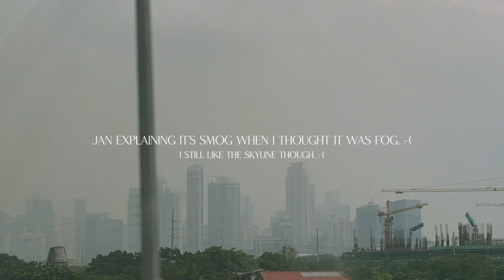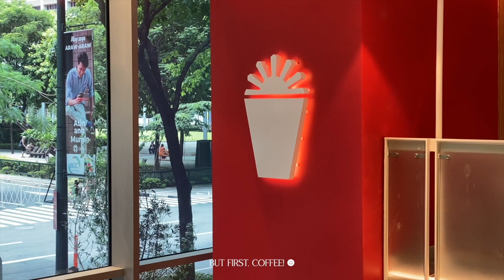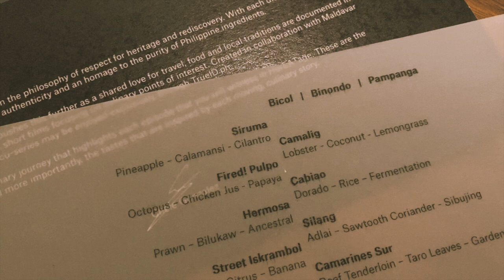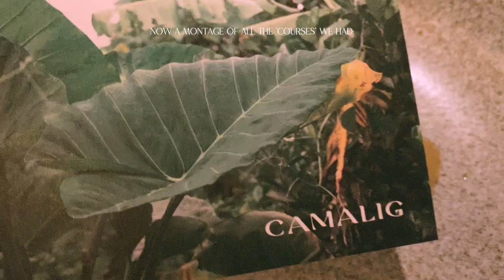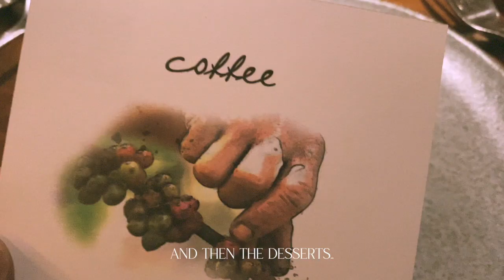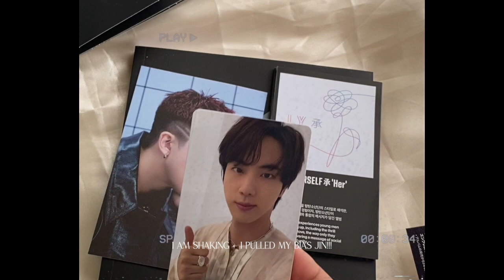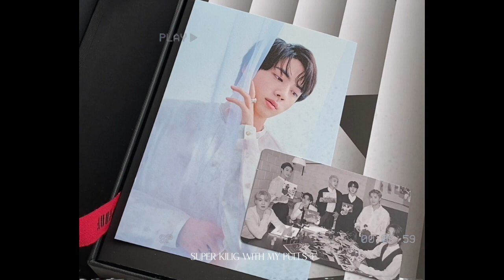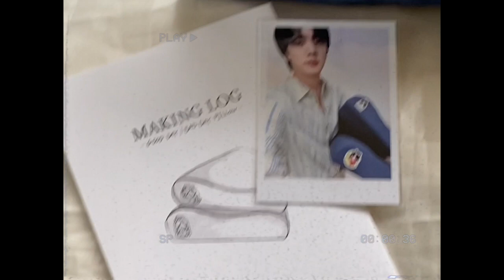gallery by chele + BTS proof and artist made merch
it’s been a while since I posted a vlog — still trying to find the right momentum :( but we’re here for the memories, so let’s go!